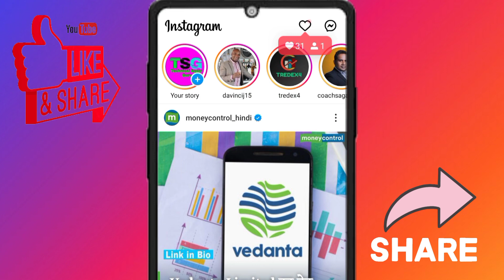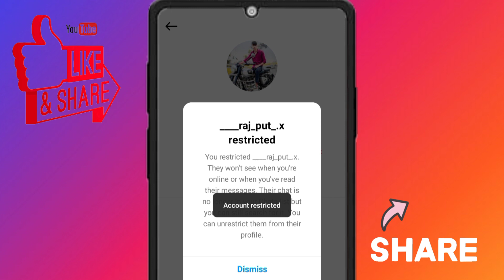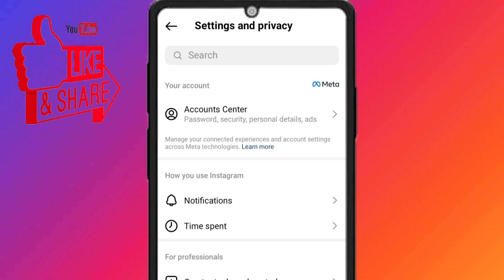Instagram Par Online Hote huye bhi Offline Kaise dikhe 2024 | instagram online hide kaise kare